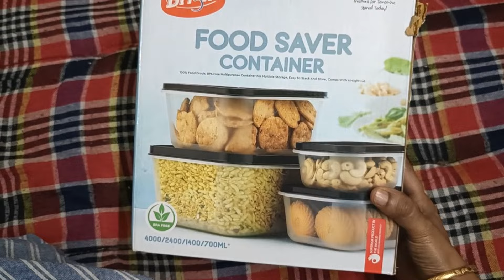dress shopping|தீபாவளி ஷாப்பிங்|deepavali shopping|dress shopping#shoppinghaul#shoppingvlog#shopping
Diwali dress shopping|தீபாவளி ஷாப்பிங்|deepavali shopping|dress shopping haul